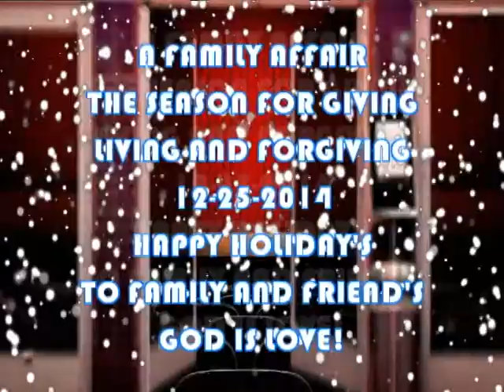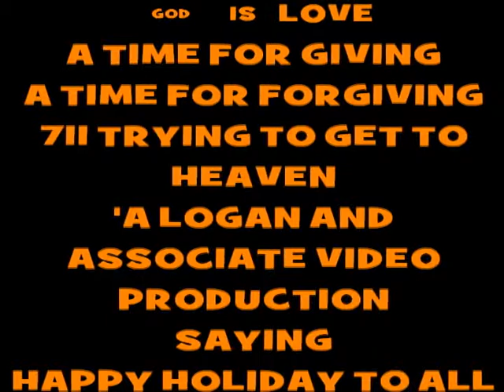The year for GIVING.FORGIVING..LIVING... 12-25-2014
711 trying to get to heaven.How to kill an enemy? HAPPY HOLIDAY'S TO ONE & ALL.